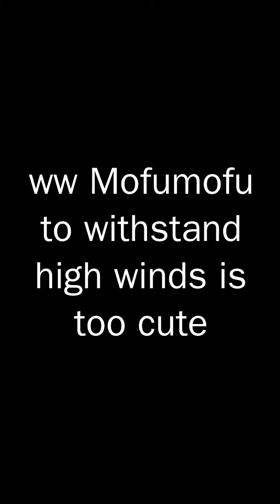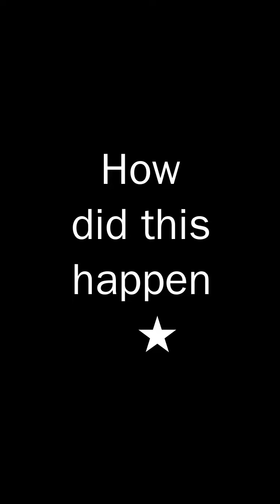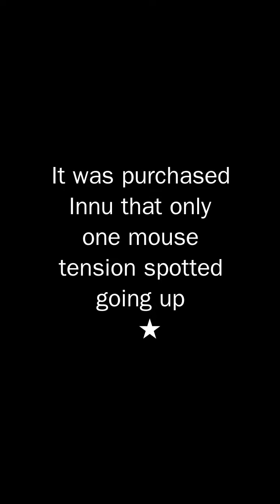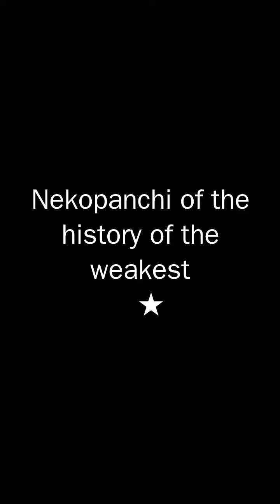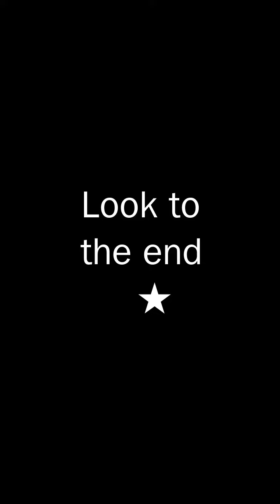強風に耐えるモフモフが可愛すぎるww;怒られた時に意味不明な行動しがちで草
強風に耐えるモフモフが可愛すぎるww
怒られた時に意味不明な行動しがちで草
【驚愕】人間の言葉を理解できている天才猫
浮気がバレた
どうしてこうなった
おっちょこちょいなライオン
突っかかって通れない
家族のお昼寝タイム
【謎】わんこが小さすぎるのか、サンダルが大きすぎるのか
初めて喧嘩をしたイッヌと冷静なネコ
1匹だけテンションぶち上がってるイッヌがいた
猫の鼻を噛むトカゲ
なんだこの癒し動画は
史上最弱のネコパンチ
最後まで見て
世界一運動神経が悪い猫の、愛おしすぎるジャンプをぜひ見てほしい
「もうやめて、猫のライフはゼロよ」